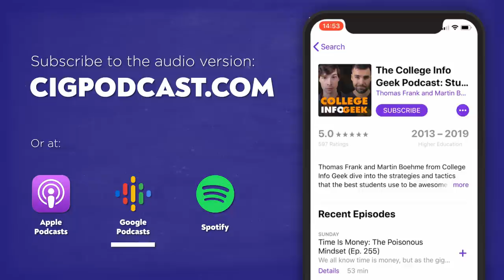The End: Reflections on the CIG Podcast (And What Comes Next)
Skillshare: with thousands of courses in a wide range of different skills, Skillshare can help you take things to the next level. You can also get started with 2 free months of unlimited learning (including Thomas' new Habit-Building class!)

Accelerate your learning in math, science, and computer science with Brilliant.

Big thanks to Skillshare and Brilliant for sponsoring this week's episode!

The time has come to say goodbye to the CIG Podcast and hello to The Inforium. We reflect on what we've learned from 300 episodes of podcasting.

Timestamps!

0:00:00 – What are we looking forward to in the next podcast
0:22:57 – Sponsor: Skillshare (Learning new skills)
0:27:24 – Sponsor: Brilliant (Learning problem-solving skills)
0:30:35 – Diversifying our writers
0:38:50 – How we can change up our format
0:41:43 – Interviewing guests on a podcast
0:50:31 – What do we dislike about podcasting
1:01:09 – What did we learn through podcasting
1:08:52 – What are we gonna miss about this podcast
1:11:35 – Our favorite podcast moments
1:18:41 – Conclusion